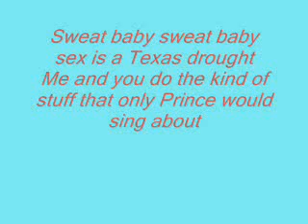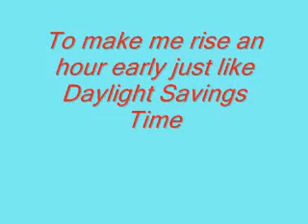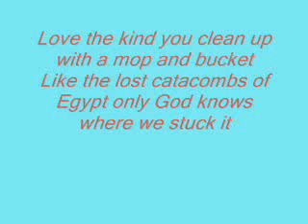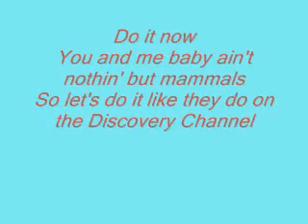Bloodhound Gang The Bad Touch www keepvid com